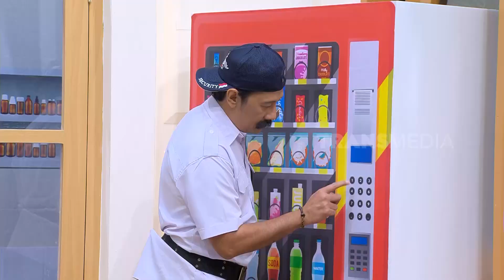Andre Nelpon Dengan Vending Machine | MOMEN KOCAK BTS (12/08/23)